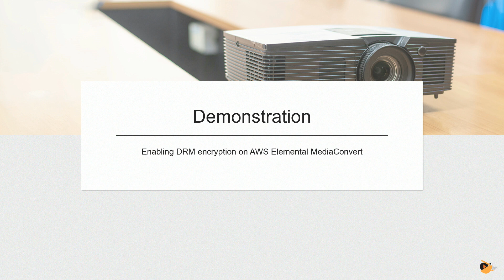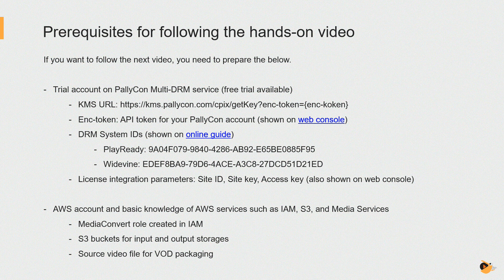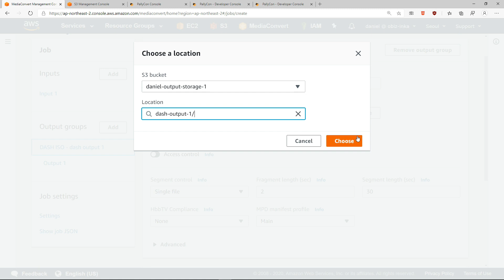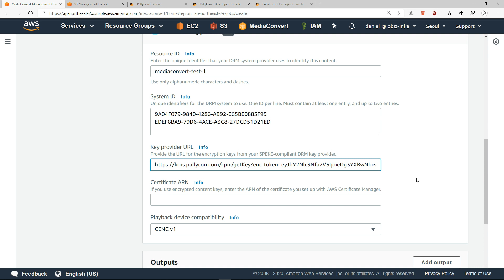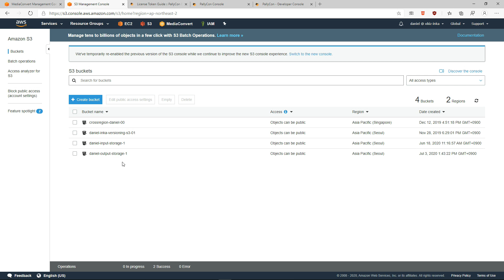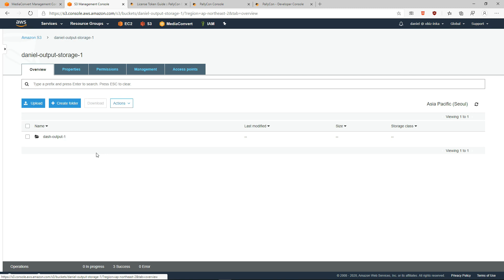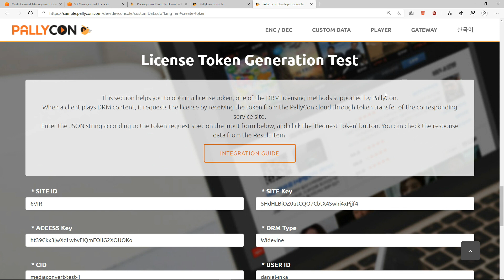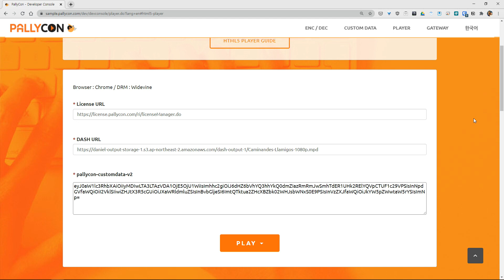How to enable PallyCon Multi-DRM in AWS Elemental MediaConvert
A step-by-step guide to protect DASH VOD content packaged by AWS Elemental MediaConvert.

PallyCon Multi-DRM service supports DRM license management for PlayReady, Widevine, and FairPlay Streaming DRM. You can easily integrate PallyCon with AWS Media Services such as MediaConvert and MediaPackage via SPEKE API.

Please check PallyCon and AWS websites for more information.